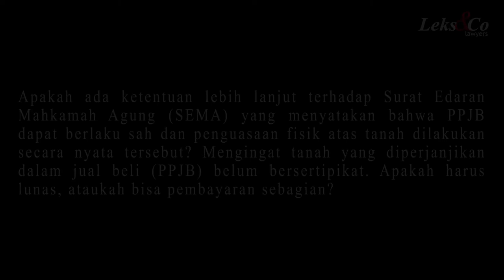Status PPJB berdasarkan SEMA (Sub English)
This video was recorded on : 13 August 2021

Managing Partner kami Eddy Leks menjawab pertanyaan dalam webinar "Hukum Perumahan dan Hukum Rumah Susun Pasca UU Cipta Kerja" pada tanggal 13 Agustus 2021. Pertanyaan adalah Apakah ada ketentuan lebih lanjut terhadap Surat Edaran Mahkamah Agung (SEMA) yang menyatakan bahwa PPJB dapat berlaku sah dan penguasaan fisik atas tanah dilakukan secara nyata tersebut? Mengingat tanah yang diperjanjikan dalam jual beli (PPJB) belum bersetipikat. Apakah harus lunas, ataukah bisa pembayaran sebagian?